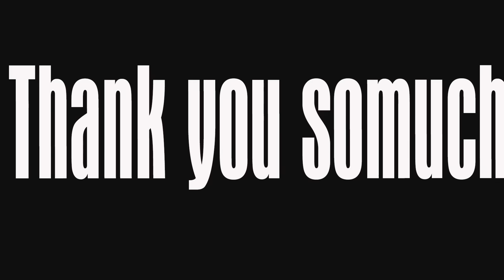PARKOUR MONEY HEIST vs POLICE Season 4 ( bella ciao remix ) phi vụ triệu đô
The next episodes will be more interesting and action-packed